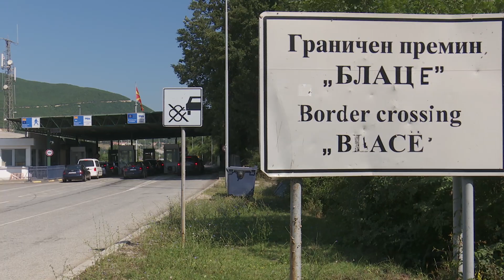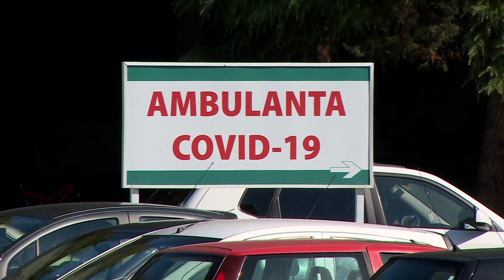Не се планира полициски час ниту карантин, Филипче уварува дека место во болниците има